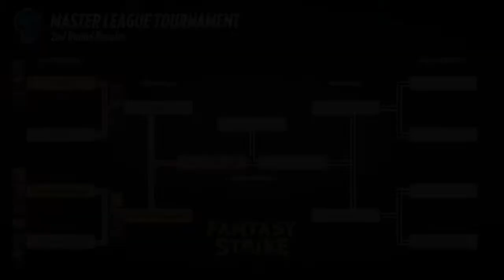Learning Fantasy Strike | Vs The Rook Hugger (The #1 Ranked Player)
Just got into Diamond rank and one of my first opponents ends up being one of the best players in the world.

I'm trying to create a community for people who enjoy various fighting games at all sorts of skill levels. If that sounds interesting to you feel free to join us